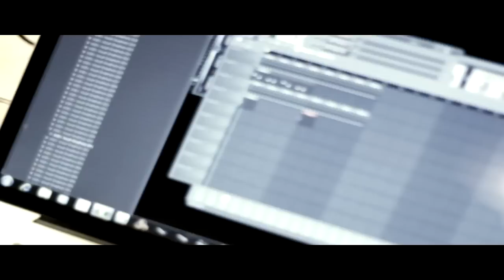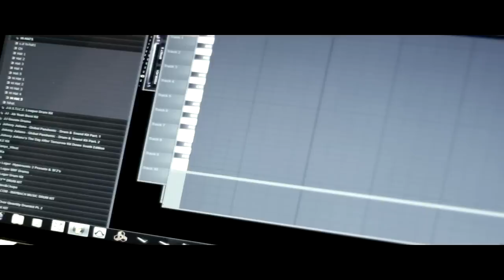Chase Davis Making a Beat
Chase Davis Making a beat in the W hotel St Paul MN